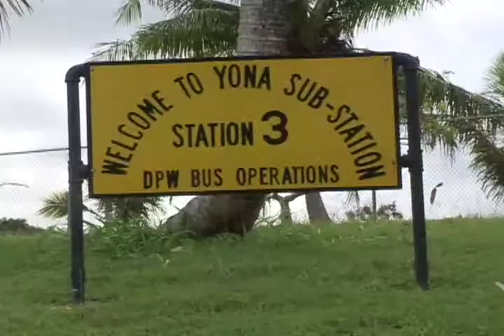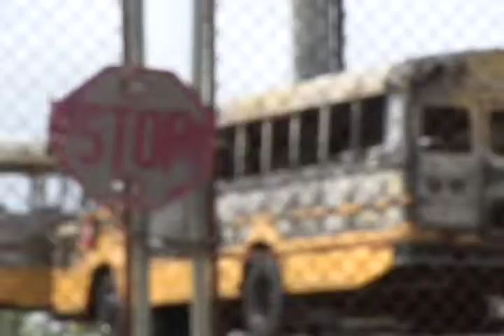In Yona a Suspicious Fire on Satuday Destroys an Office, 2 school Buses and car